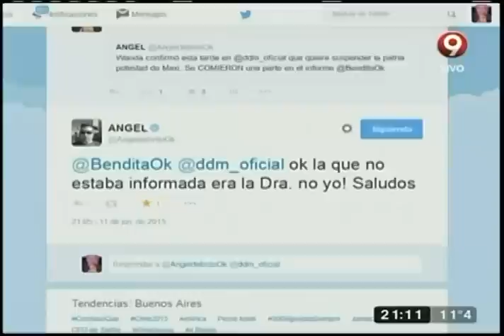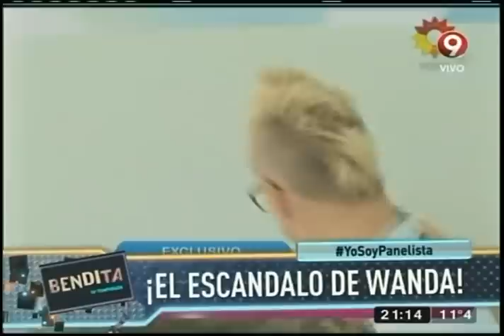¡El escándalo de Wanda!